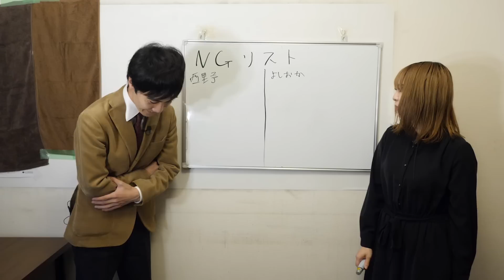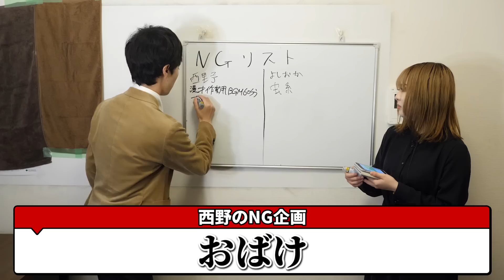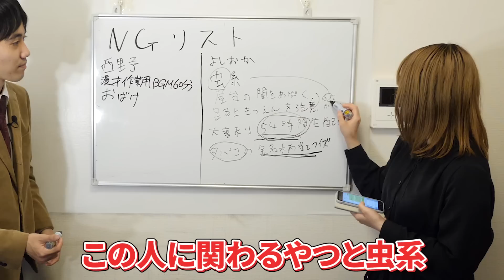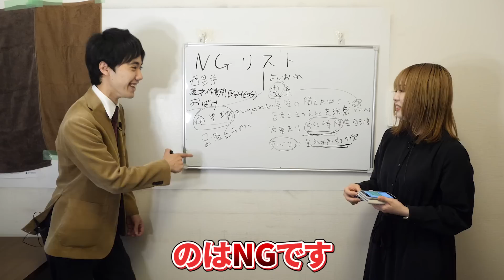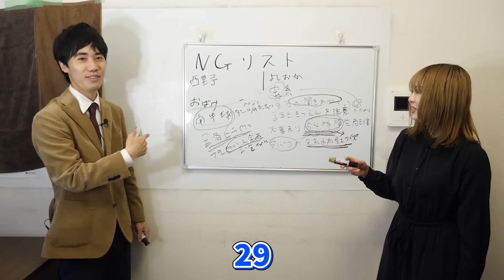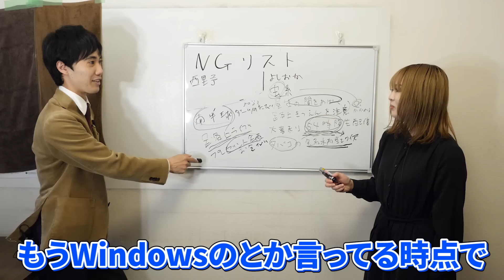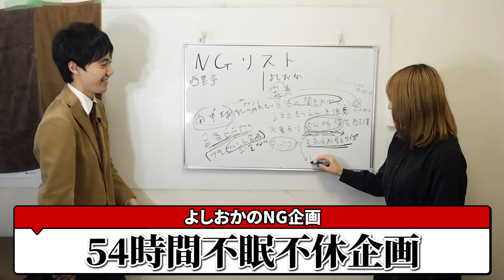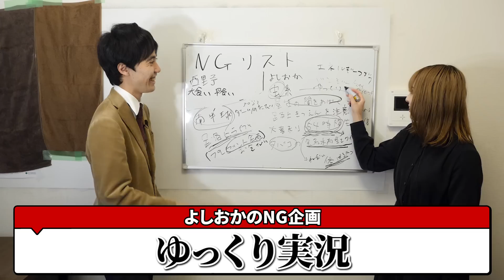【この企画はYouTubeで絶対にやりません】NG企画会議【これはシンクロニシティのチャンネルです】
シンクロニシティYouTube本格始動したものの、企画内容でコンビ間で揉めたくないので、お互いのNG項目について会議を行いました。

よしおか「共演NGはないです」

【シンクロニシティ】
吉本興業所属

シンクロニシティの録音ラジオ（Radiotalkで毎週土曜日更新）

シンクロニシティのArtistspoken（毎週日曜日更新）